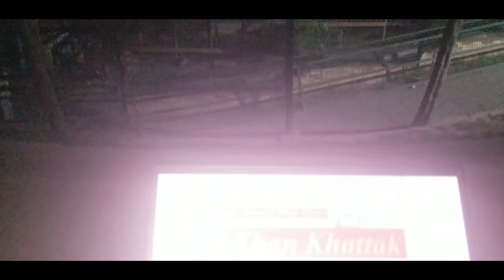AlphaGhorghorizhi(AlphaRoaring) SherKhan Xmari(Azmari Zmaryan TeamBuilderBigCat Lion)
AlphaGhorghorizhi(AlphaRoaring) SherKhan SurXmari (Azmari Zmaryan TeamBuilderBigCat) SurXmari(Lions)! LionDens at FieldMarshalAyubKhanNationalPark (ChaklalaCantt & RWPCantt) adjacent AfghanEmperorSherKhanSuriShahiSarak (FareedKhan /SherSHAH) @ GarrisonCityOfRawalpindi (ArmyCapital) / IslamabadTheBeautiful (FederalCapital, Founded by FieldMarshalMohammedAyubKhan) / KhyberPashtunKhwa aka Afghania (KPK)

Instagram.com/JalalFarooqKhanKhattak
Flickr.com/KhanKhattak